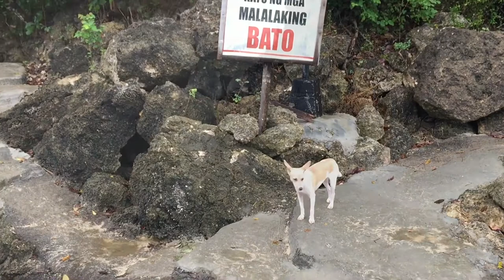The best white sand Beach of Mindanao ( Isla Jardin Del Mar Gumasa Glan Sarangani Province )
Isla Jardin Del Mar white sand beach is located in Gumasa Glan Sarangani Province of Mindanao Philippines. It is one of the best beach of the country where the Biggest Beach Festival was Held.